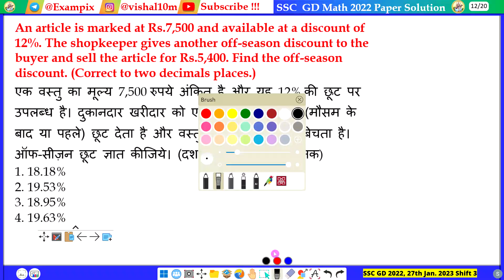An article is marked at Rs.7,500 and available at a discount of 12%. The shopkeeper gives another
An article is marked at Rs.7,500 and available at a discount of 12%. The shopkeeper gives another off-season discount to the buyer and sell the article for Rs.5,400. Find the off-season discount. (Correct to two decimals places.)
एक वस्तु का मूल्य 7,500 रुपये अंकित है और यह 12% की छूट पर उपलब्ध है। दुकानदार खरीदार को एक और ऑफ-सीजन (मौसम के बाद या पहले) छूट देता है और वस्तु को 5,400 रुपये में बेचता है। ऑफ-सीज़न छूट ज्ञात कीजिये। (दशमलव के दो स्थानों तक)